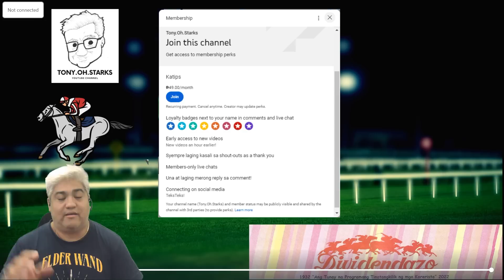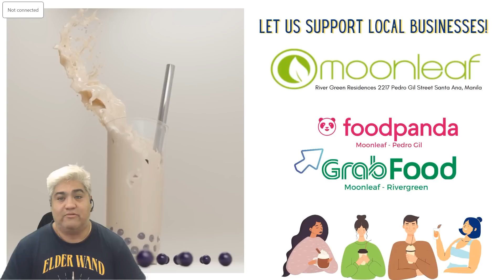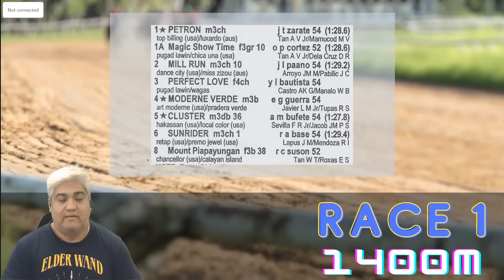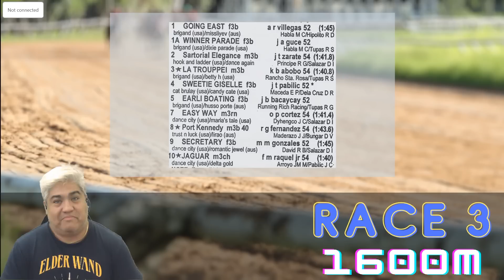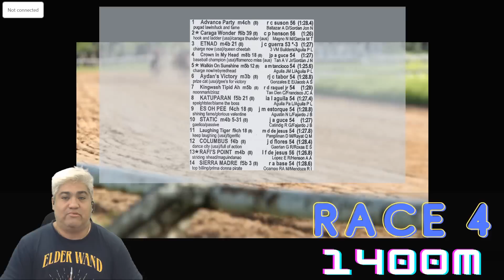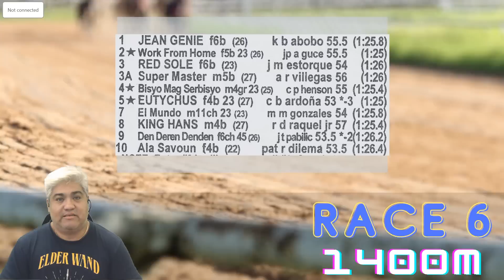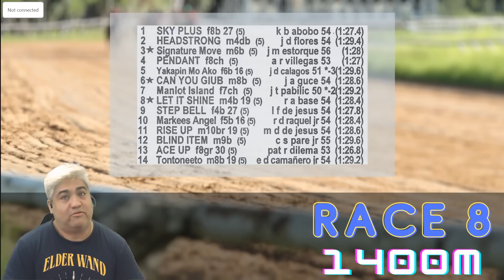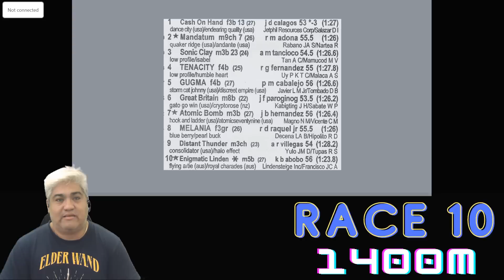KARERA TIPS and ANALYSIS! - April 16, 2023 - Metroturf - Malvar, Batangas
Giya natin para sa April 16, 2023 - Metroturf - Malvar, Batangas

FB page natin mga katips!